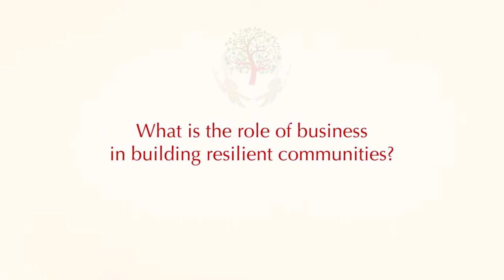AFCSR 2014 - Dr. Steven DeKrey (Asian Institute of Management)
Dr. Steven DeKrey of Asian Institute of Management shares his insight on building a resilient community.

Steven J. DeKrey assumed office as the ninth president of AIM on August 20, 2012. Prior to joining AIM, he served as the senior associate dean, director of masters program, and adjunct professor of management at the Hong Kong University of Science and Technology (HKUST) School of Business and Management.